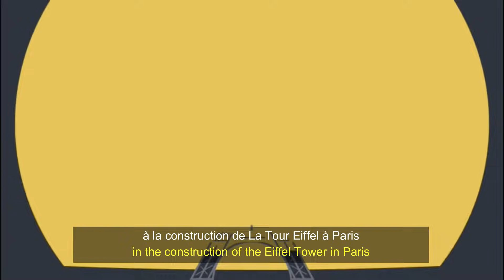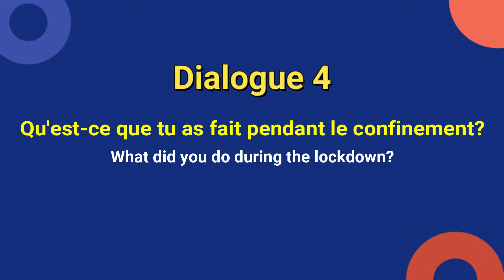French Conversation in Passé Composé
French Conversation in Passé Composé. The Passé Composé is used when something happened. In this video you will find 4 dialogues conversation in Passé Composé with avoir être. This French grammar lesson covers using the Passé Composé in French to talk about experiences.  les dialogues pour apprendre la grammaire.